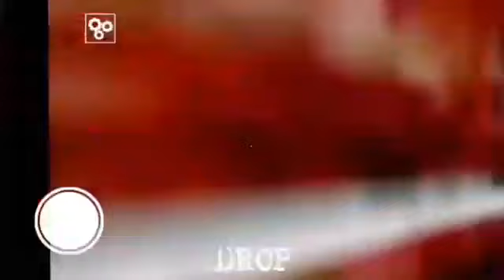Yüksek hassasiyetle Granny Chapter Two Extreme mode